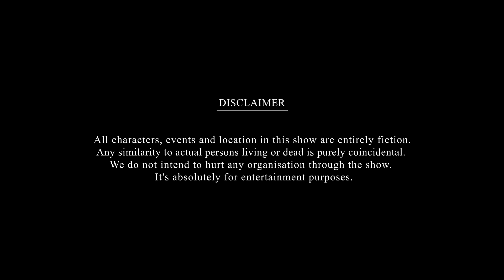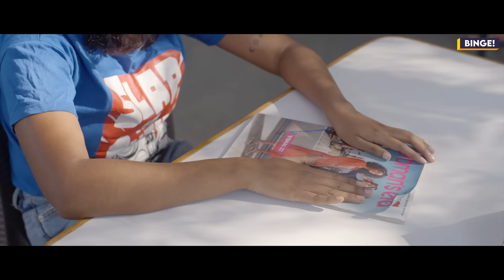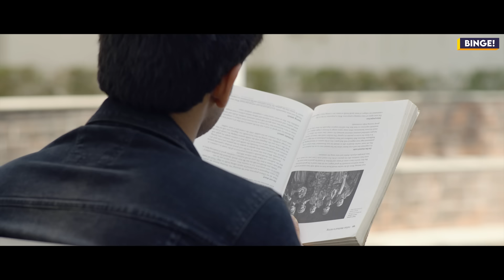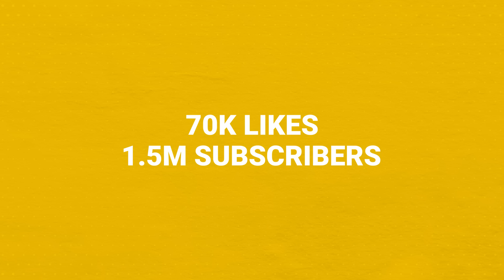Binge's College Canteen | EP 2 | Dress Code Ke Liye Protest | Kritika & Abhishek | Mini Web Series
Rusk Studios in association with Renee Cosmetics and My Fitness present you College Canteen Episode 2 Dress code ke liye protest.
RENEE FAB 5 lipstick is curated for all your needs. All you have to do is POP - PUSH and PLAY and you are ready to go. Available and Poppy and Nude shades.

Binge is the premium fiction channel owned by Rusk Media Pvt Ltd. Binge has now become the word of the decade and hence Team Rusk brings you the worthy content to stick with. Videos from Binge incite humor, laughter, nostalgia, and all kinds of emotion in you and help ease your stress from a hectic day. If you wish to watch new web series, trending web series, latest web series on college, college life then do watch Binge Hindi’s new show College Canteen Episode 2 Dress Code Ke Liye Protest. College Canteen is an amazing show through which you can relive your college life. This new show features Abhishek Kapoor, Kritika Avasthi, Sourav Singh, and Neha Bharti. If you like college web series like Campus Diaries from MX player web series, Alright, and TVF then make sure to binge-watch this new show. Also, all the videos on Binge are highly relatable because they take inspiration from our everyday lives.

Our mission with Binge is to make the audience feel good and impacted by our progressive storytelling. Binge offers you the videos with which you relate and you get sucked into the reality of it. You can now binge-watch our videos with your whole family irrelevant of the age group. If you wish to watch new web series, trending web series, latest web series on college, college life then do watch Binge Hindi’s new show College Canteen Episode 2 Dress Code Ke Liye Protest. College Canteen is an amazing show through which you can relive your college life. This new show features Abhishek Kapoor, Kritika Avasthi, Sourav Singh, and Neha Bharti. If you like college web series like Campus Diaries from MX player web series, Alright, and TVF then make sure to binge-watch this new show. Our videos at Binge expose you to a world that's different from your own. Alright!

You just might prefer binging a video that you can enjoy and not thinking too hard to figure out timelines and put together the puzzle pieces in the plot. Binge is your one-stop-shop for when you're looking for some Hindi entertainment comic relief in life? When life gets too hard, Binge is the escape place for you with just one tap away. If you wish to watch new web series, trending web series, latest web series on college, college life then do watch Binge Hindi’s new show College Canteen Episode 2 Dress Code Ke Liye Protest. College Canteen is an amazing show through which you can relive your college life. This new show features Abhishek Kapoor, Kritika Avasthi, Sourav Singh, and Neha Bharti. If you like college web series like Campus Diaries from MX player web series, Alright, and TVF then make sure to binge-watch this new show.

These bite-sized snippets of daily life, with a Hindi comedy angle thrown in, will touch you to your very core. Our normal will be your new normal, exciting, fun, and relatable videos that are straight from our heart to yours.